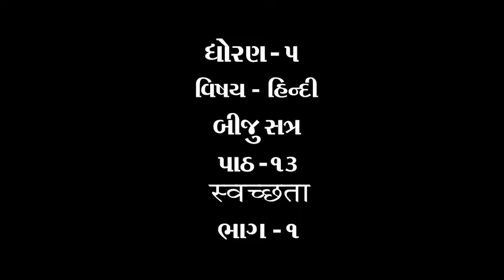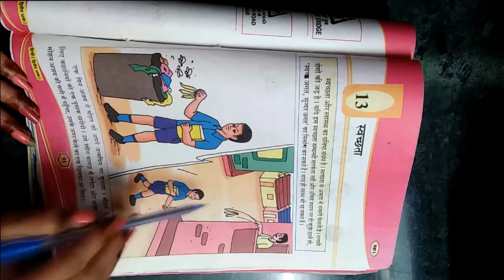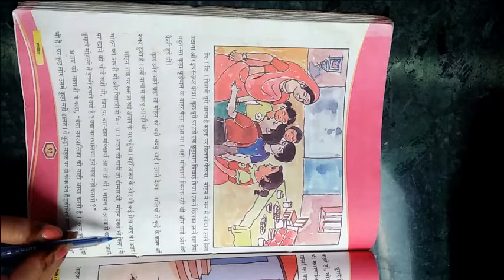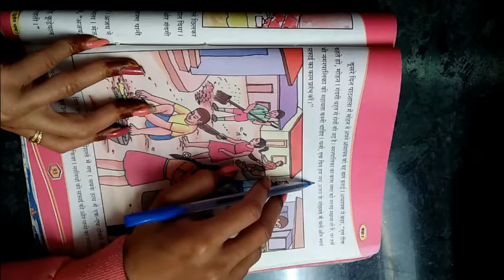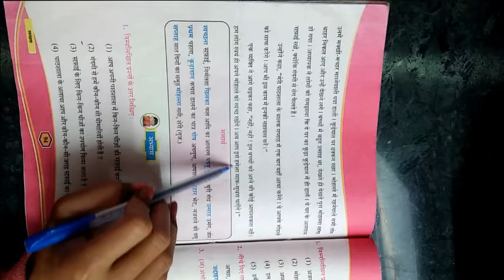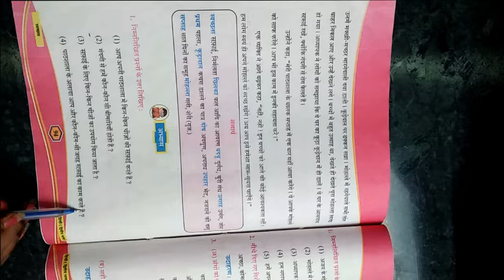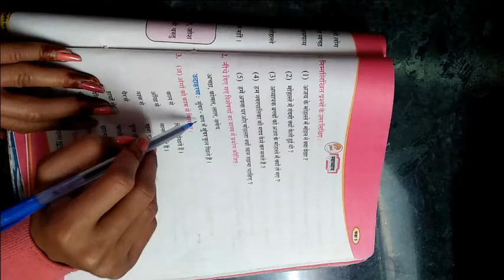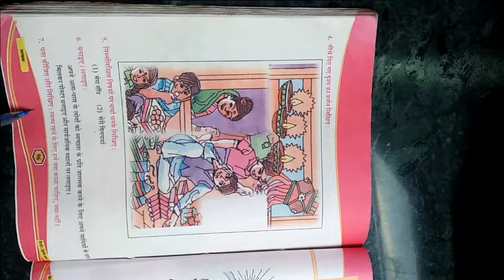ધોરણ ૫ વિષય હિન્દી બીજુ સત્ર પાઠ ૧૩ स्वच्छता ભાગ ૧